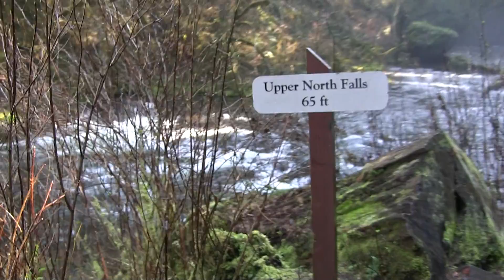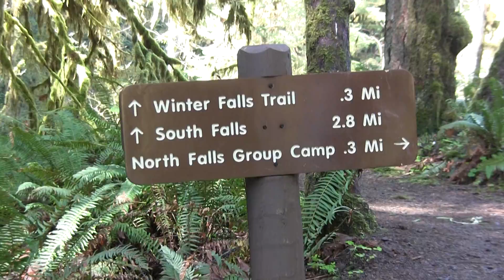A Mission to Portland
In 2015 LéTeam decided to take a road trip and visit Portland Oregon. Our Plans were to hike the beautiful state parks that Portland has. So I took my camera with me and filmed our trip. Enjoy the video. Look out for part II :)